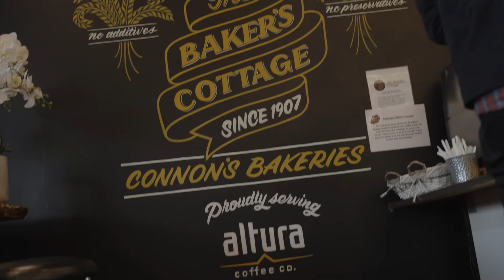The Baker's Cottage, Auckland (Guest: KAI KARA FRANCE) - BAKERY RUN Episode 40 | AN OTG ORIGINAL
We have UFC Flyweight, Kai Kara France on this episode of the BAKERY RUN and you know we had to revisit the bakery with the most punching power, The Baker's Cottage in Kingsland, Auckland.

We do it differently on this one, we hook into a Chicken, Mushroom & Bacon, hit the ground with a couple of filled rolls, and then we top off the round with a Salted Caramel and a Chocolate Donut.